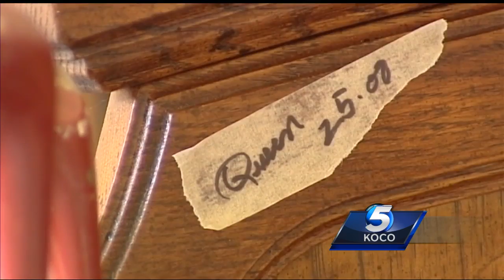Metro couple has garage sale to help buy groceries, gets conned with fake bills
Virginia Alexander and her husband, Clyde, are on a fixed income, are disabled and are on Social Security.